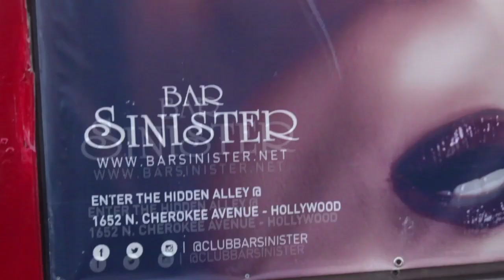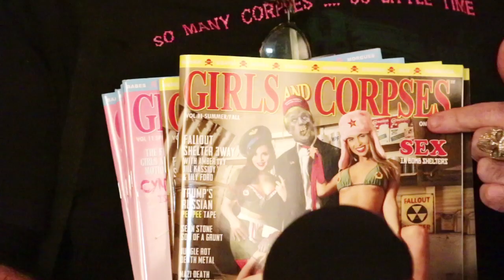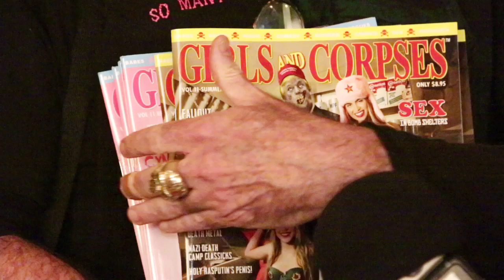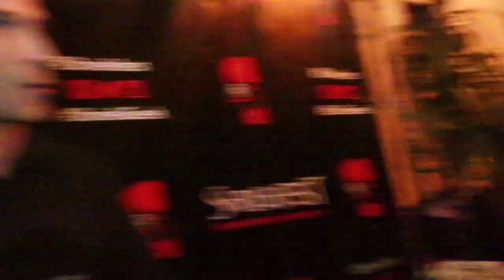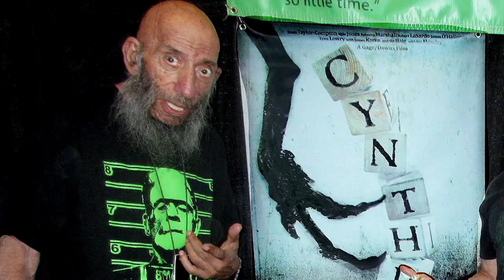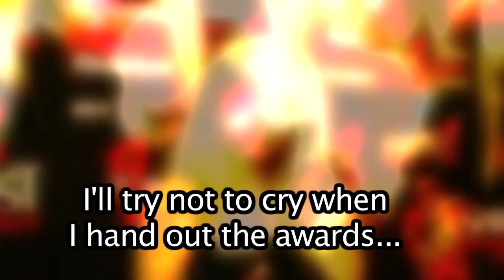Shriekfest 2018 filmmaker interviews hosted by Corpsy and Lydia of Girls and Corpses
Corpsy and Lydia are back at Shriekfest to interview the finalists with special guests Kelli Maroney, Denise Gossett, director Dylan Narang and the stars of Soundwave and Rolfe Kanefsky (Party Bus From Hell. Oh, and a peak at the CYNTHIA trailer.